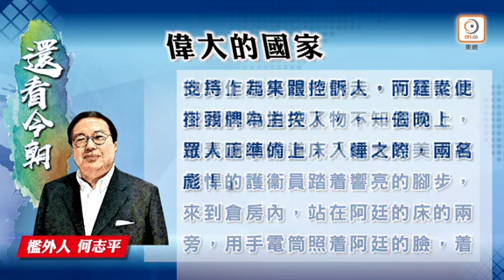2020 10 23何志平在纽约看守所出现怀疑感染个案，亦不会提供病毒测试。